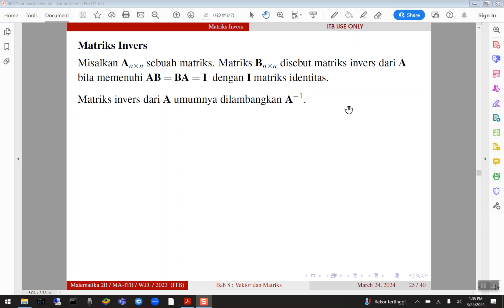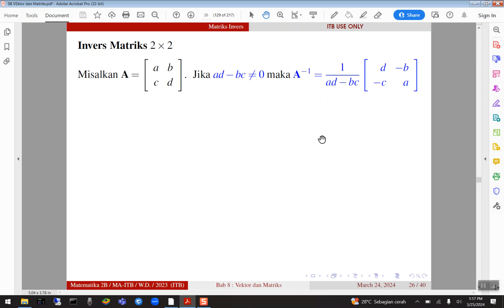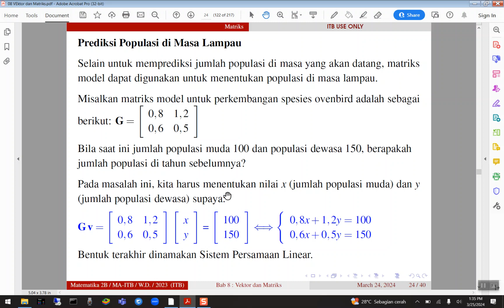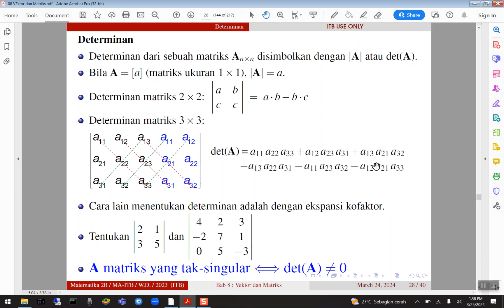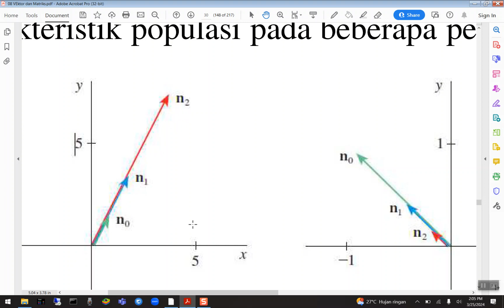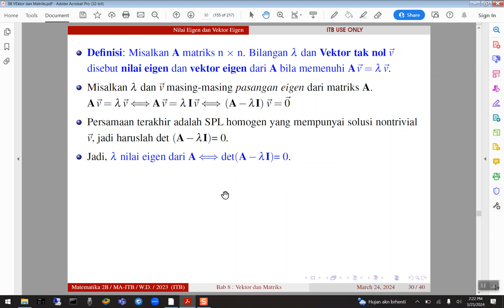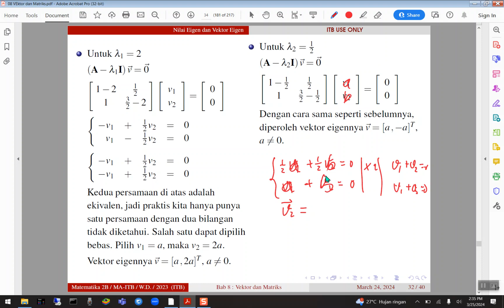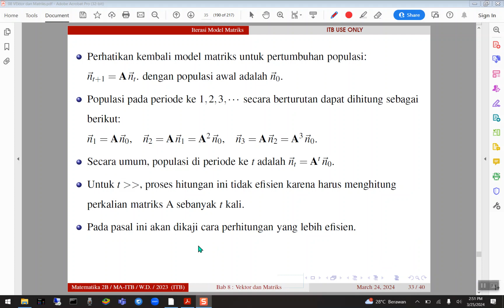2024 MA1202 Matematika 2B K06 26032024